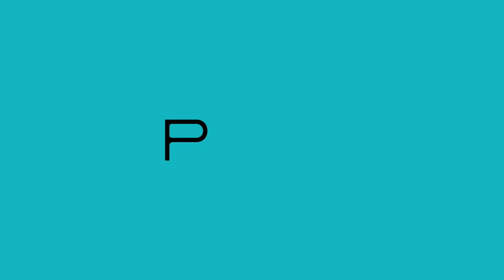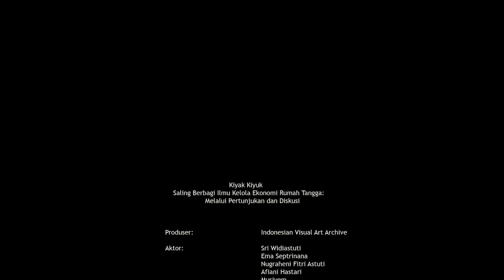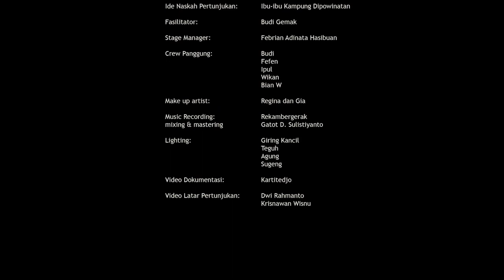Ephemera - Kiyak Kiyuk - Saling Berbagi Ilmu Kelola Ekonomi Rumah Tangga - Full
Sebuah pertunjukan dari ibu-ibu Dipowinatan yang dipentaskan pada malam penutupan Festival Arsip "Ephemera" 2020 di Balai Pelestarian Nilai Budaya DIY. Pertunjukan ini merupakan presentasi akhir dari workshop strategi keuangan keluarga yang sudah berjalan satu bulan ke belakang sebelum pementasan. Di dalam workshop yang digelar di IVAA, bersama fasilitator Budi S. Gemak, mereka didorong untuk memetakan permasalahan yang ditemukan di lingkungan keluarga dan sekitar. Pemetaan masalah itulah yang menjadi bahan olah untuk pertunjukan.
"Kiyak-Kiyuk" menjadi judul yang dipilih. Sebuah metode mengelola, bertahan, dan kreativitas yang dihidupi secara nyata.
Sri Widiastuti, Ema Septrinana, Nugraheni Fitri Astuti, Afiani Hastari, Musiyem, Ngajiyem, Santi Suciati, Dwi Sulistyoningrum, Fransiska Romana, Samsunik, Sri Asih, dan Gunarti Setyoningsih mementaskannya dengan apik.

2021

MELIHAT KEMBALI TUBUH SEBAGAI ARSIP BERSAMA IBU-IBU KAMPUNG DIPOWINATAN